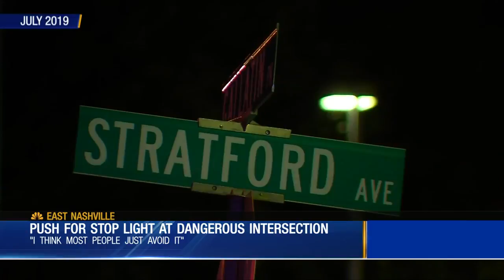Metro councilwoman pushing for stop light at dangerous intersection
Changes could be on the way for a dangerous intersection in East Nashville.